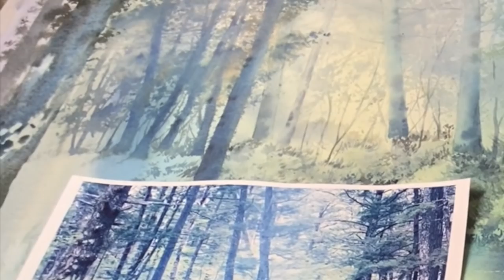Watercolor Kanta Harusaki 水彩画 春崎幹太 上高地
Watercolor
長野県　上高地
長野は良いポイント沢山。